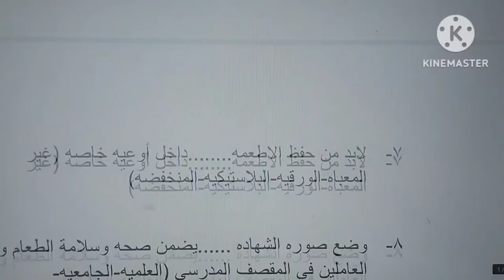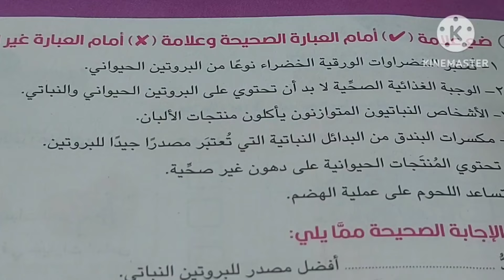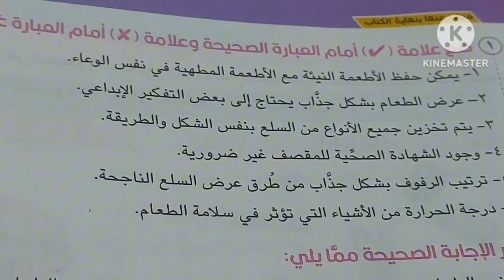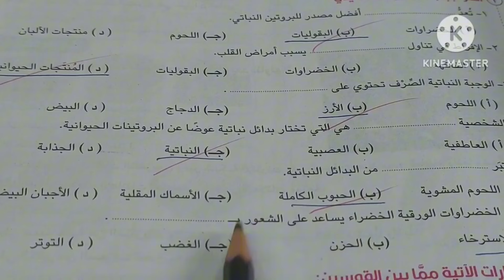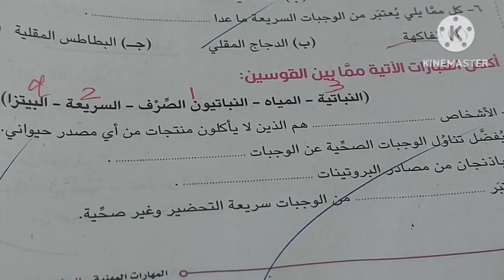مهارات مهنية( 5 ) مراجعة لشهر فبراير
مهارات مهنية 5 / مراجعه شهر فبراير